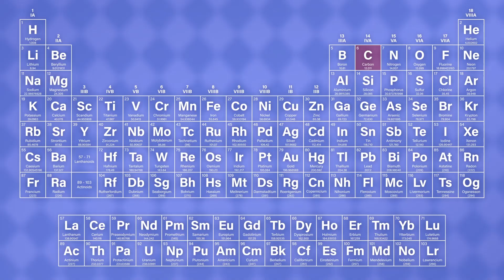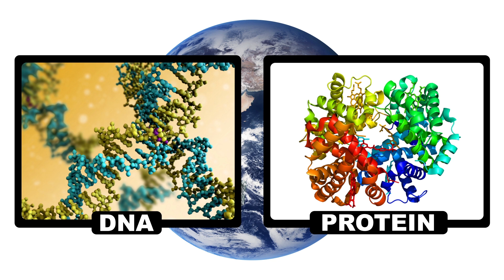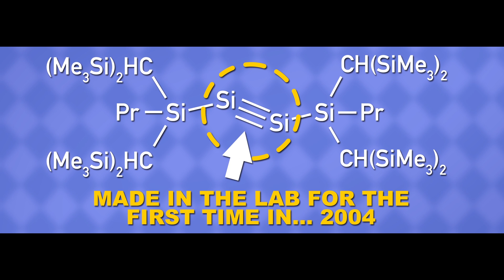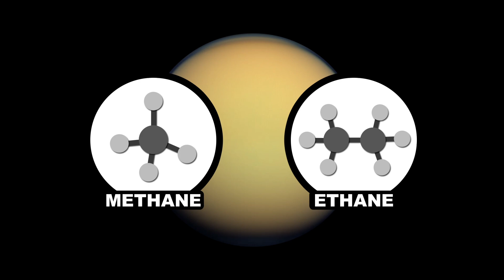Why is Carbon the Key to Life? (On Earth, Anyway)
One element is the backbone of all forms of life we’ve ever discovered on Earth: carbon. Number six on the periodic table is, to the best of our knowledge, impossible to live without. In this episode of Reactions, discover what makes carbon so exceptional, its nearly infinite capabilities, and potential intergalactic implications.

Credits:
Producer: Kirk Zameiroski
Writer:  Kirk Zameiroski
Scientific Consultants:  Nick Hud, PhD
Executive Producer: George Zaidan